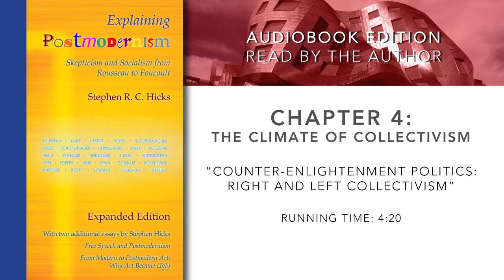Counter-Enlightenment Politics: Right and Left collectivism